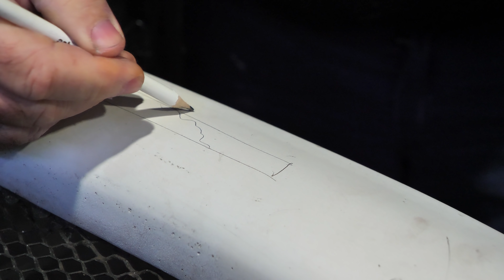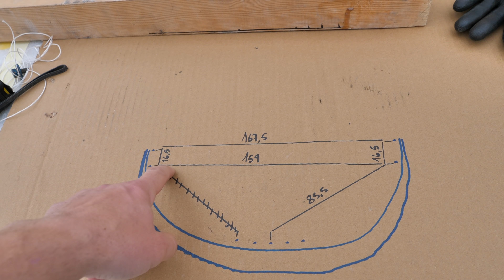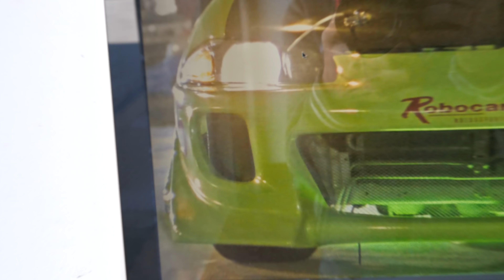Proyecto Eclipse | 13 | Paragolpes de fibra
En este video primero vamos a la empresa “Castro Composites” para ver cómo ha quedado el paragolpes trasero y para que nos expliquen los pasos para reparar partes de fibra y los materiales que tendríamos que utilizar.

Ventajas sobre una de poliéster: Menor contracción, mejor adherencia, mejor resistencia mecánica, térmica y química.

Uso: para rellenar las partes que se han retirado de masilla de carrocero.

Ventajas: para dar mayor consistencia al laminado, ofrece mejor resistencia mecánica.

Ventajas: como capa final, ofrece un menor marcado superficial de las fibras para obtener un mejor resultado cosmético. Buena resistencia química.

Ventajas sobre una masilla de carrocero: menor peso, menor contracción, mejor adherencia, mejores propiedades mecánicas, térmicas y químicas.

Ventajas: adhesivo especial para pegar plásticos de polipropileno y polietileno, los cuales son muy difíciles de pegar.

Ventajas: adhesivo para reforzar los pegados estructurales

Este es el perfil de Wallapop del chico que me vendió las pinzas y la suspensión, si necesitáis cosas para Eclipse le podéis preguntar por si todavía las tiene

En este enlace tenéis todo lo que utilizo en mis videos

Y aquí os pongo las cosas de este video:
- Mono de trabajo Sparco
- Guantes naranjas
- Atornillador normal y de impacto DeWalt
- Carraca impacto Milwaukee
- Batería Milwaukee
- Máscara con filtros
- Máscara para pintar
- Taburete de trabajo
- Martillo Stanley
- Maleta Mannesmann 215
- Radial de DeWalt
- Compresor de aire
- Filtro para el compresor
- Manguera para el compresor
- Lijadora orbital neumática
- Interfaser para la lijadora orbital
- Lijas 150mm
- Dremel (la mía tiene muchos años)